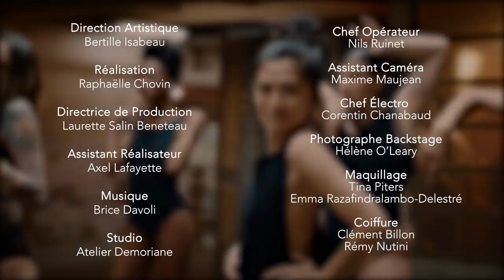Black N3 - Bertille Isabeau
Bertille Isabeau
Nouvelle collection Black N3

Crédits vidéo :

Modèles
Amélie de @hellopecia
Habibitch
Mila Furie
Aïline Nishi
Isaure de Galbert
Andrea Ofildutan
Marine

Direction Artistique
Bertille Isabeau

Réalisation
Raphaëlle Chovin

Laurette Salin Beneteau

Assistant Réalisateur
Axel Lafayette

Chef Opérateur
Nils Ruinet

Assistant Caméra
Maxime Maujean

Chef Électro
Corentin Chanabaud

Photographe backstage
Hélène O’Leary

Maquillage
Tina Piters
Emma Razafindralambo-Delestré

Coiffure
Clément Billon
Rémy Nutini

Musique
Brice Davoli

Studio
Atelier Demoriane